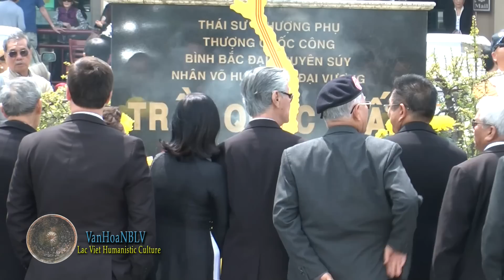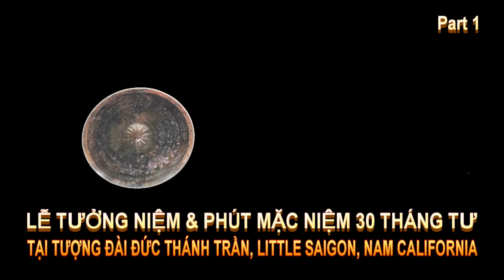Lễ Tưởng Niệm & Phút Mặc Niệm 30 Tháng Tư Tại Tượng Đài Đức Thánh Trần, Little Saigon /P1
Little Saigon (VanHoaNBLV) – Chương Trình Văn Hóa Nhân Bản Lạc Việt ghi lại hình ảnh buổi lễ Tưởng Niệm và Phút Mặc Niệm ngày Quốc Hận hàng năm, do Liên Hội Cựu Chiến Sĩ VNCH Nam California tổ chức vào lúc 12 giờ trưa, ngày Thứ Hai, 30 tháng 4 năm 2018 tại Tượng Đài Đức Thánh Trần Hưng Đạo, 9078 Bolsa Ave Đại Lộ Trần Hưng Đạo, thuộc Thành phố Westminster, miền Nam California, Hoa Kỳ.

Được biết ngày và giờ của buổi lễ được diễn ra đúng vào thời điểm Tổng Thống Dương Văn Minh tuyên bố đầu hàng giặc Cộng 43 năm trước và đây cũng là dịp kỷ niệm 1 năm bảng tên Đại Lộ Trần Hưng Đạo được khánh thành và đặt trên Đại Lộ Bolsa, thủ phủ của Người Việt tỵ nạn tại hải ngoại.